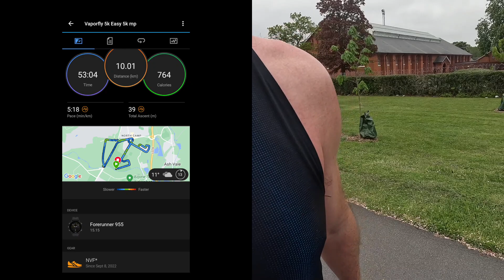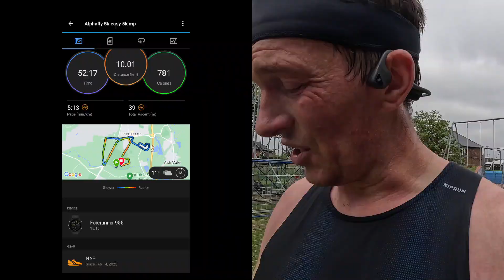BATTLE OF THE BRANDS II: Alphafly vs Vaporfly vs Endorphin Pro. SURPRISING RESULTS!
Which shoe will be my Marathon shoe in two weeks? I broke my long run into 3 x 10k to test these shoes giants, to see which works best for me at my marathon pace.